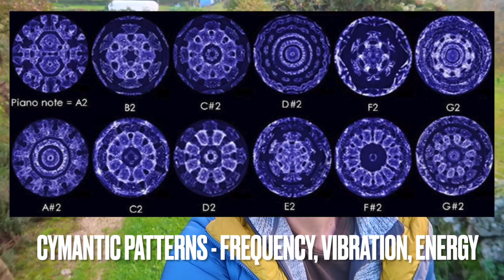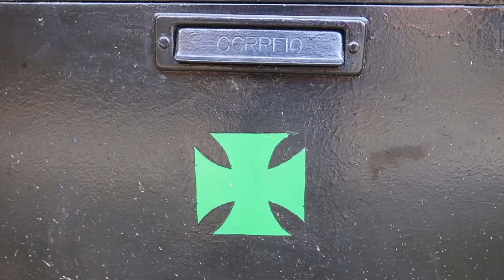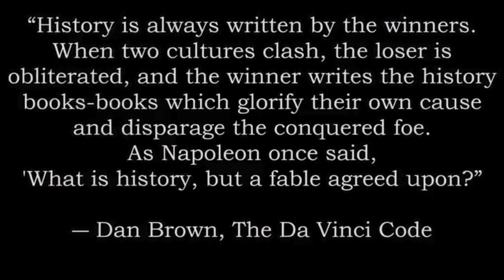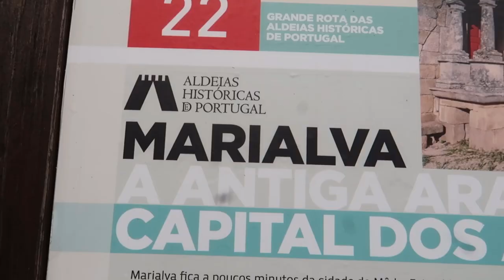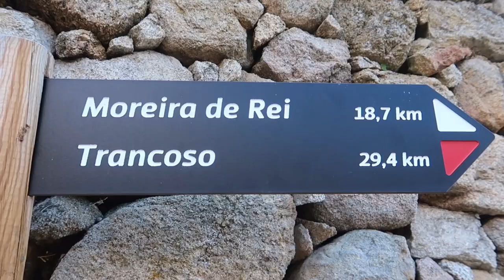Star Fort in Central Portugal? | History Forgotten or Erased?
Star forts, an interesting part of our history which seemingly has been for the most part overlooked. We talk about our trip to a fort in central Portugal and outline our interests in electro-culture along with magnetic energy.